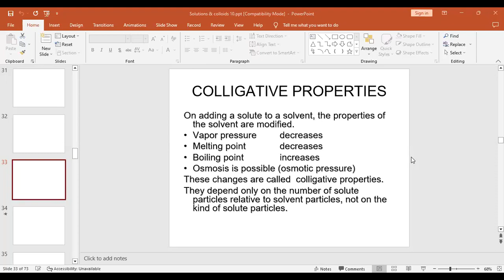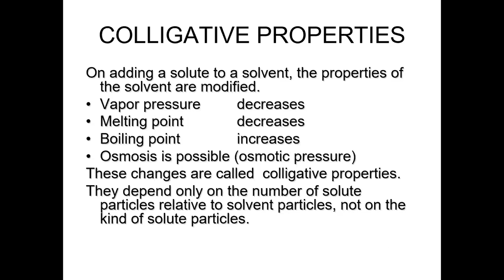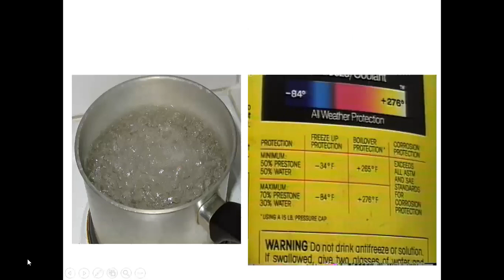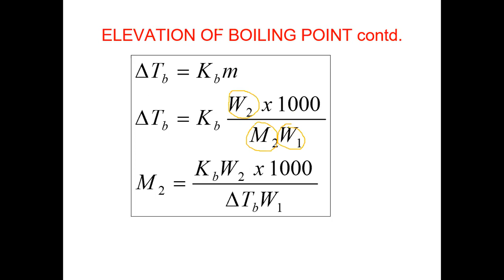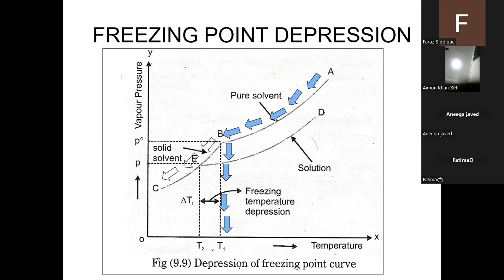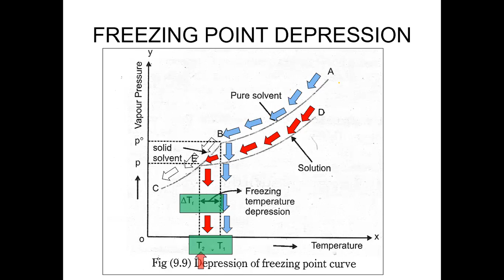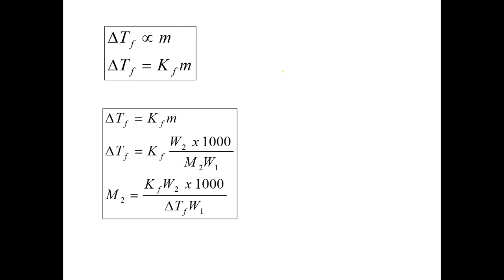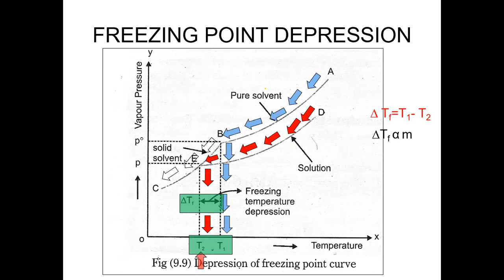Elevation of BOILING POINT AND Depression of FREEZING POINT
Explanation of elevation of boiling point and depression of freezing point.